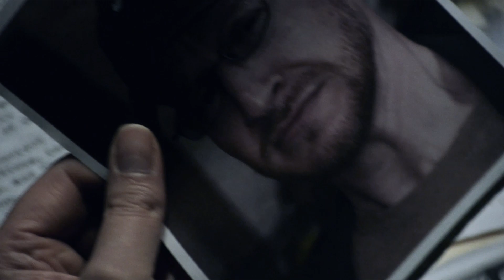CSICon: The Conference Dedicated to Scientific Inquiry and Critical Thinking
They say "New Orleans lingers on the threshold between the Old World and the New, between history and legend."

Actually the convention bureau says that.

Separating history from legend is one of the things skeptics love best—right up there with sifting science from pseudoscience and combing brilliance from bull.

At CSICon you can do all that, and more—on the boundary of the bayou. It's a conference like no other, uniting the romance of New Orleans and the shiver of Halloween weekend.

But there will be more than voodoo and spirits in the air. Join us for four days of fun, mystery, and take-no-prisoners skeptical inquiry in the heart of the famous New Orleans French Quarter.

And who knows, maybe you'll see the ghost of Jean Lafitte (but we're skeptical).